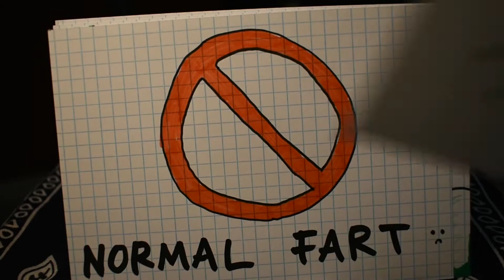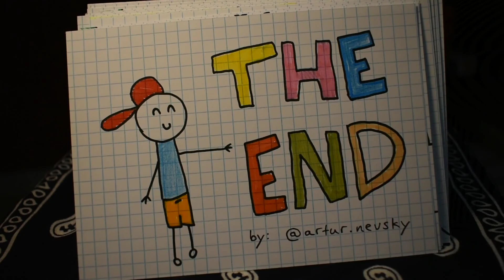How I Pooped Myself in School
Check out this new adventure!

Peace :)